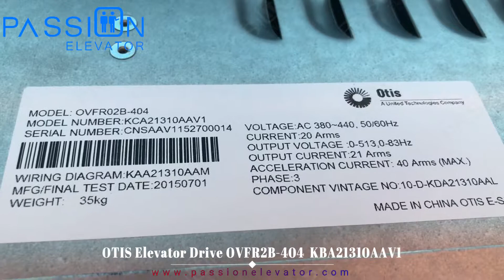OTIS Elevator Drive OVFR2B-404 KBA21310AAV1